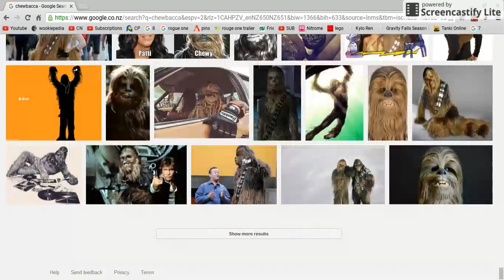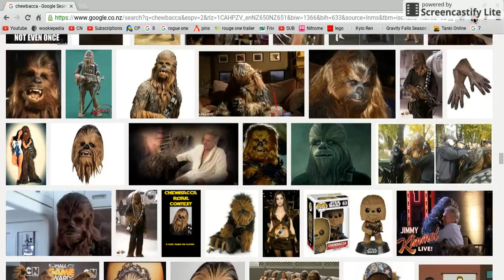Star Wars 30 Day Challenge - Day 2 Favourite Member Of the Rebellion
this is early whoops